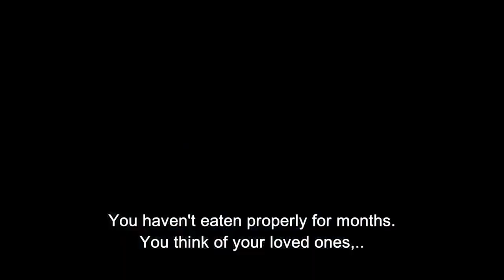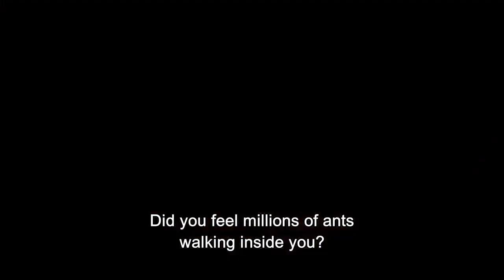Turkish Drama "Kurt Seyit & Şura" - Trailer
Based on a true story, this historic romance has fairytale scenes, soulful acting and beautiful locations. Have you watched it?

GENRE: Drama | History | Romance | War
BROADCASTER: Star TV (Turkey)
RIGHTS HOLDER: Ay Yapim
AVAILABLE AS: Format and finished episodes
ORIGINAL TITLE: Kurt Seyit ve Şura
STARS: Kivanç Tatlitug, Farah Zeynep Abdullah, Caglar Ertugrul